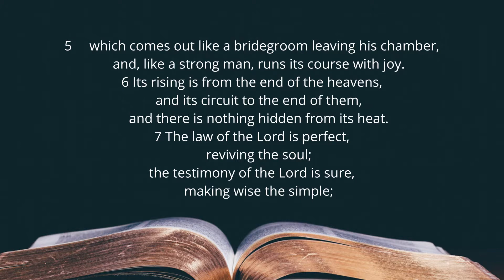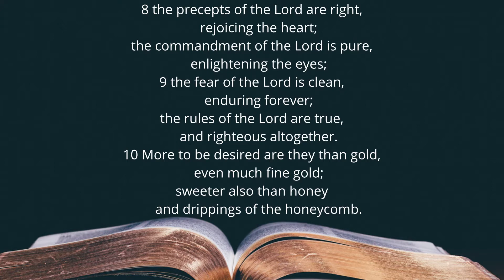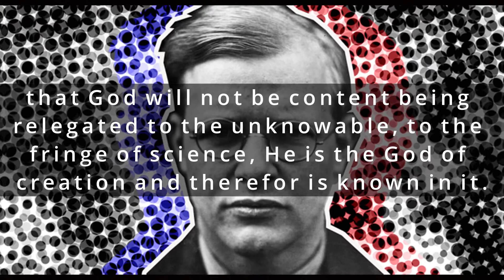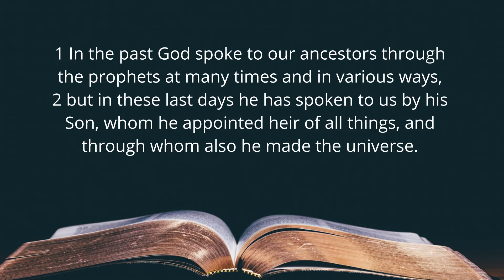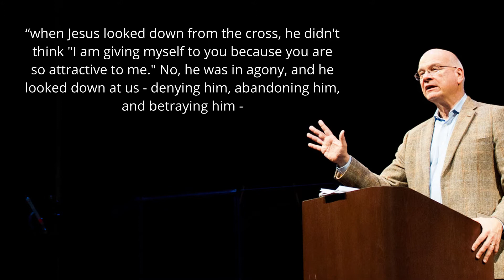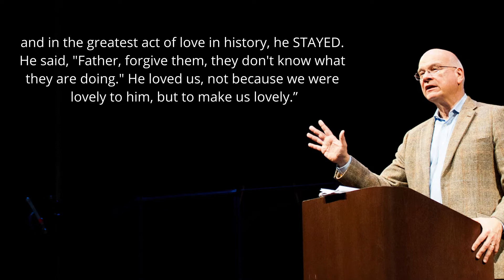28 Mar 2021 - Barry - Songs Of The Faithful 19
Ps Barry Brokensha continues his series through the book of Psalm
Series: Songs of the Faithful
Title: 19. The Song of the Truth of God
Text: Psalm 19